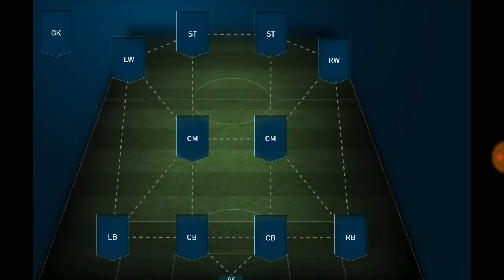ULTIMATE TEAM TOTS ! WYBIERAM MOJĄ NAJLEPSZĄ DRUZYNĘ W EUROPIE - KTO DOSTANIE ZŁOTĄ KARTĘ ?